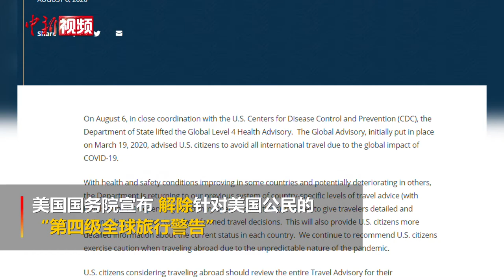美国务院撤销对美公民出境旅行最高级别旅行警示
当地时间8月6日，美国国务院宣布，解除了要求美国公民避免所有出境旅行的“第四级全球旅行警告”，并表示将恢复以前针对特定国家/地区的旅行建议。但声明还说，鉴于疫情的“不可预测性”，仍建议美国公民出国旅行时保持谨慎。截之美东时间8月6日晚6时，美国新冠肺炎确诊超487万。